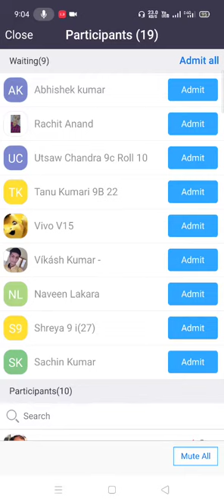CLASS 09 PHYSICS REVISION MOTION